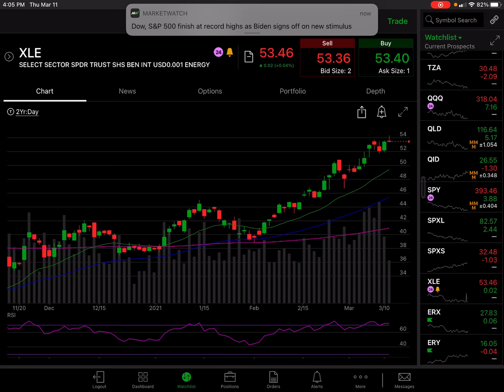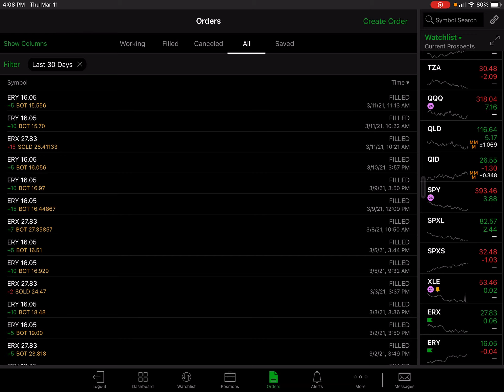XLE $54.14 Gap Closed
Gap closed! RSI is overbought on the intraday, daily, and weekly charts.  Also, the 200 day moving average was hit on the weekly, which would make for good resistance.